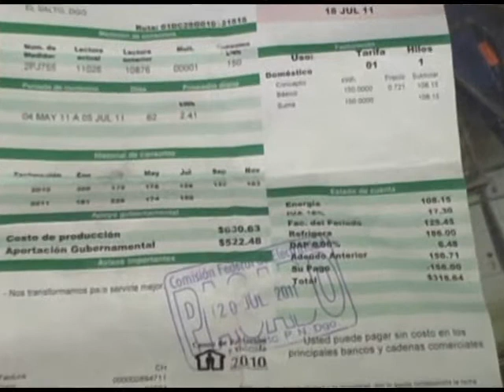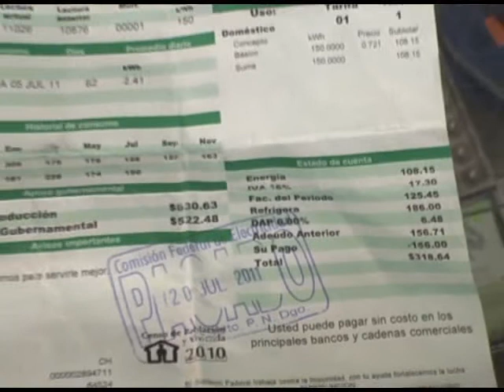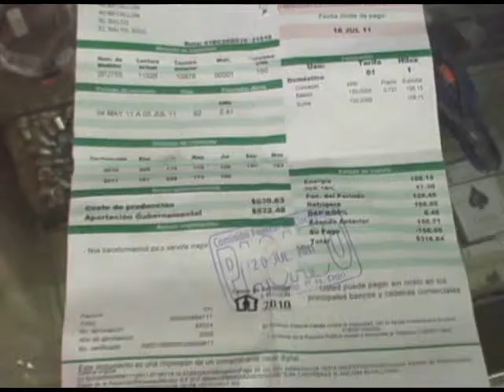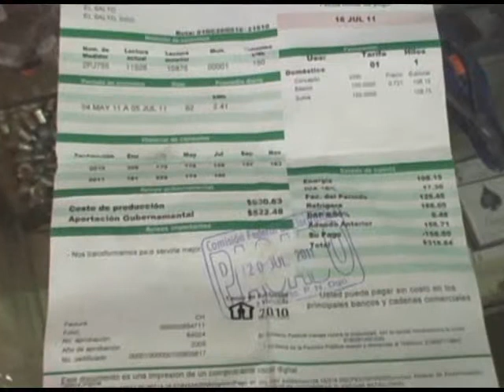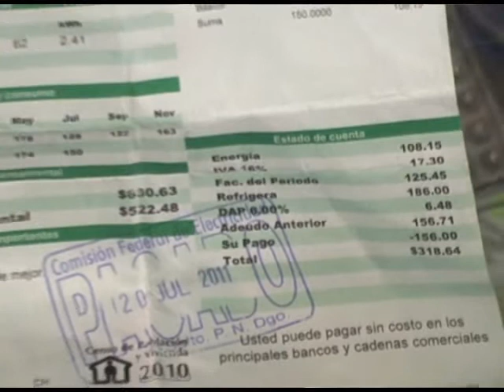BLANCA SILVA VICTIMA DE UN FRAUDE EL SALTO_1 57.wmv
PROCEDENCIA EL SALTO, DGO.
Blanca Silva habitante del municipio de pueblo nuevo, presenta una denuncia después de ser Víctima de un fraude por parte de una supuesta mueblería de nombre mis kuko la cual le hace cobros de un refrigerador que no se compro.